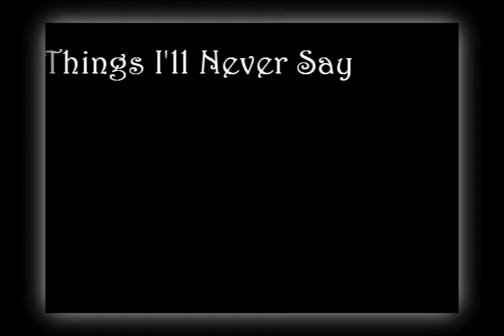Things I'll Never Say - Ryan/Serena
My second crossover about Ryan and Serena!!!

Ryan and Serena were friends, but when they realized they have feelings for each others they started to think about what will happen to their friendship if it doesnt work!!! lol

Anyway just tell me what you think with comments please!!

Song by Avril Lavigne